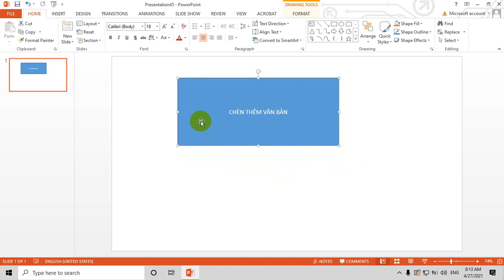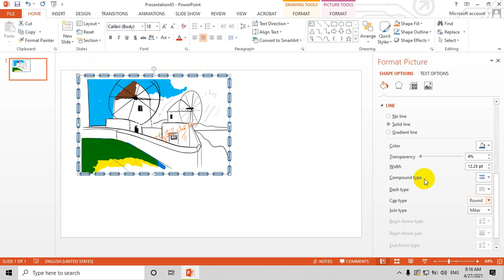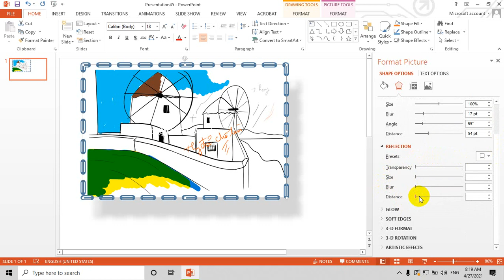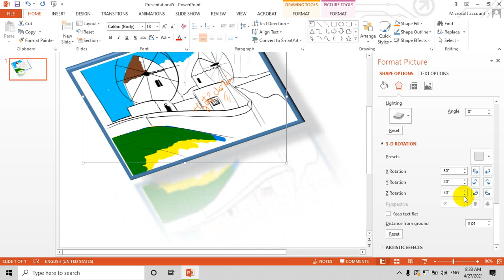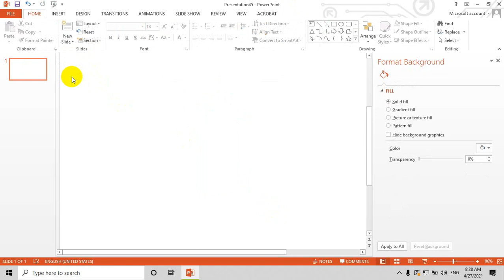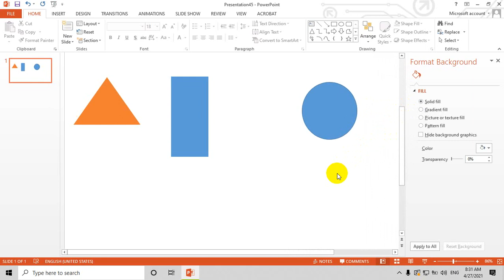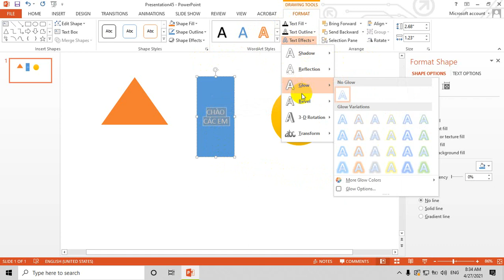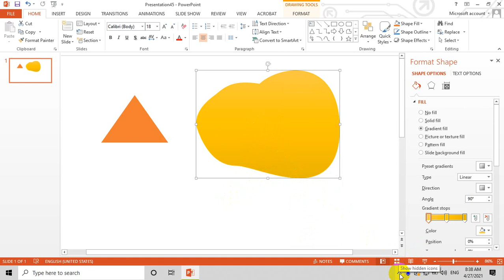Edit Sharp in POWPOINT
Day powerpoint 2013, powerp 2013, Lam slide marter,
học thiết kế Power point, Tạo câu đố